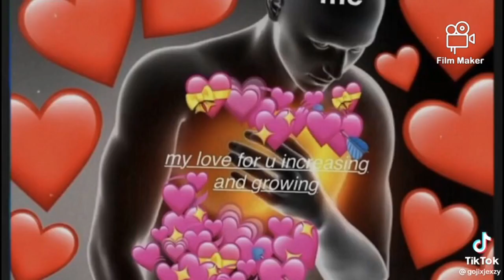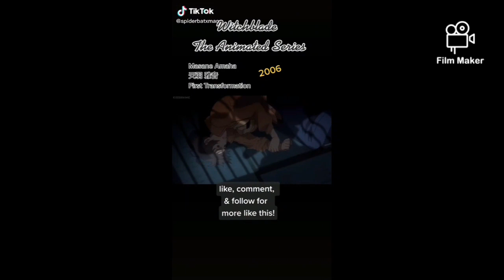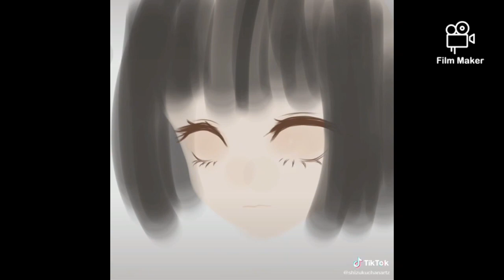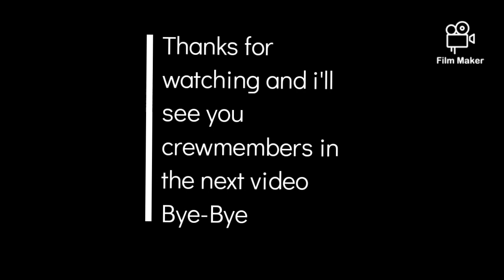My Top 8 favourite one piece straw hat pirates female characters